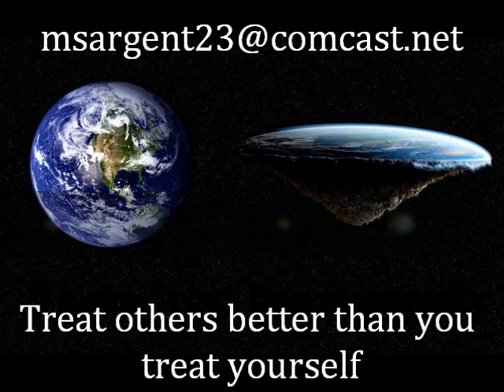Flat Earth Clues Interview 28 - Don Spears Ministries via Phone - Mark Sargent ✅